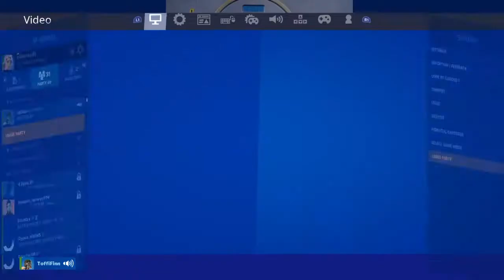Fusion is live